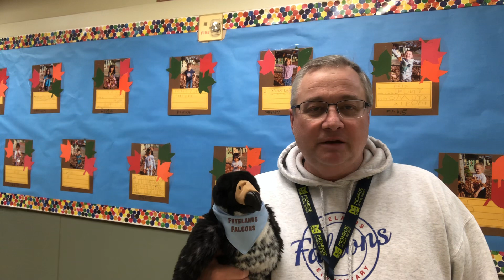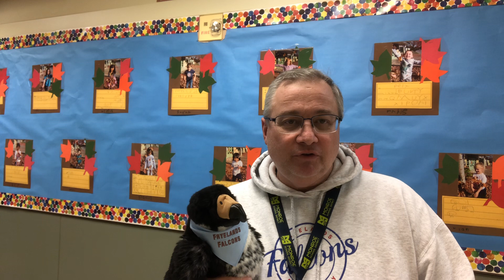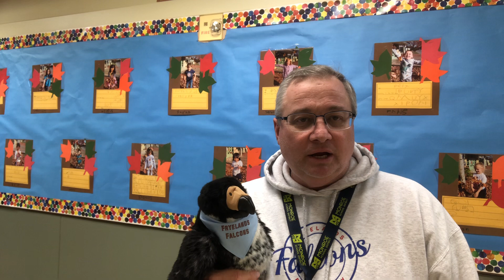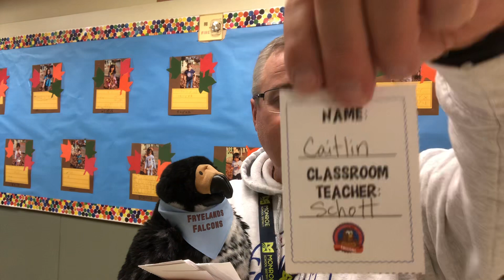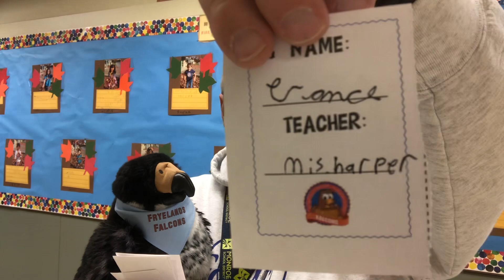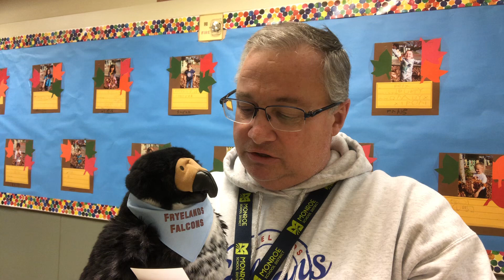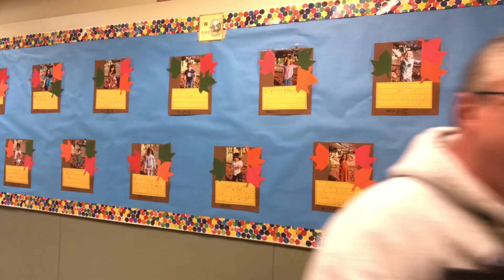Good Morning Fryelands 11-23-22